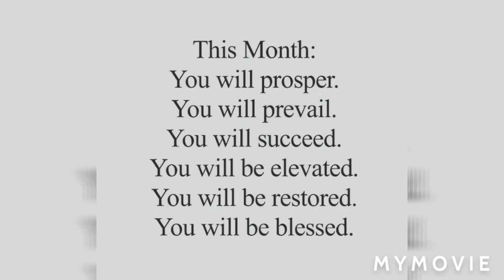REC : At Home Basketball Drills November 18th